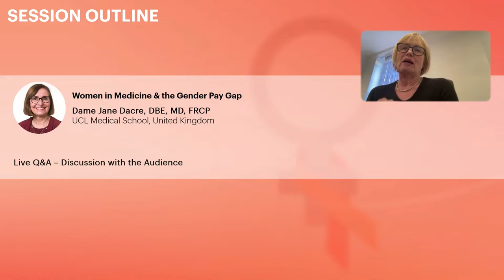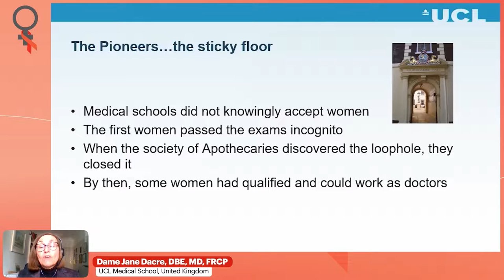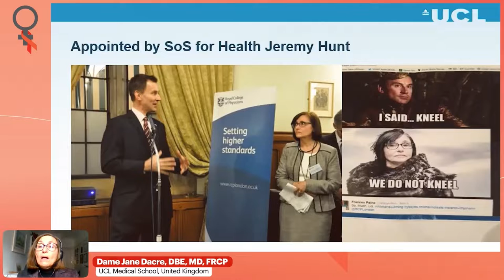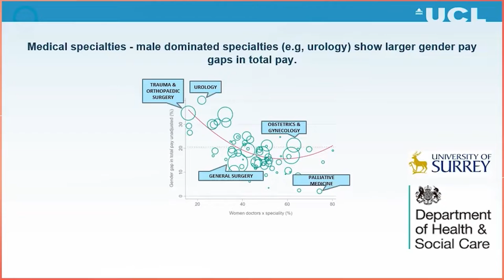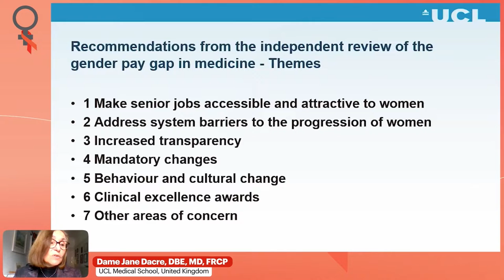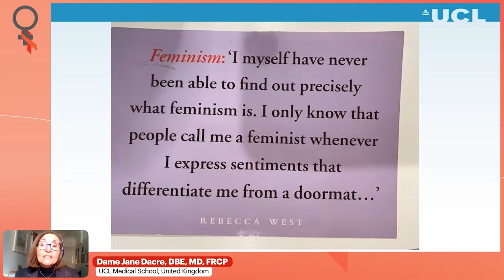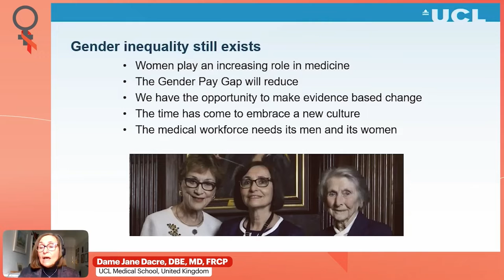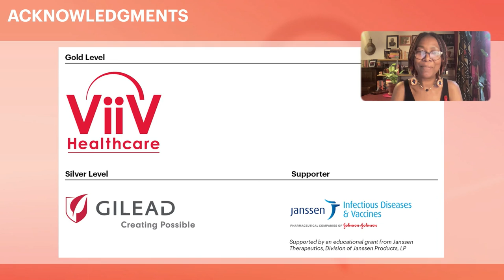Session 5: Women Leadership